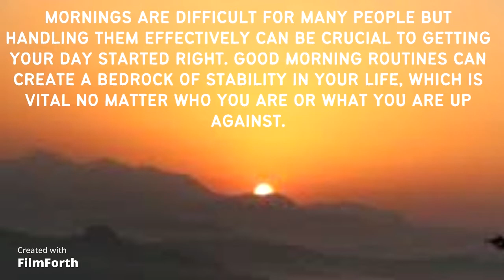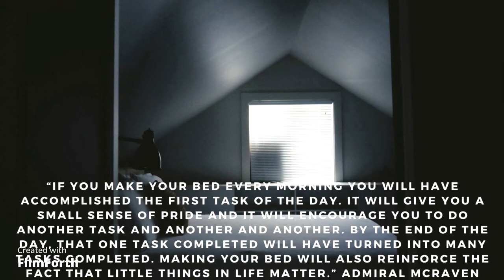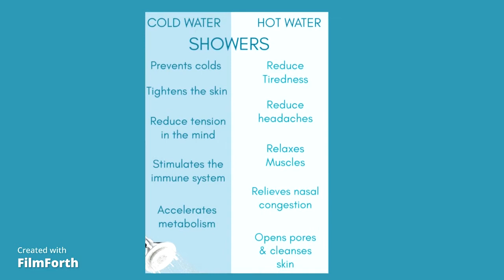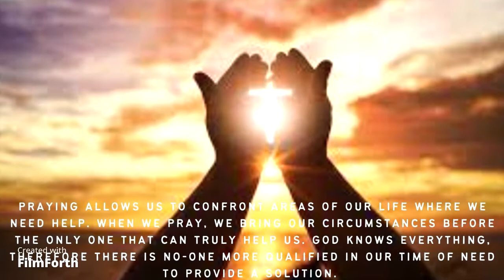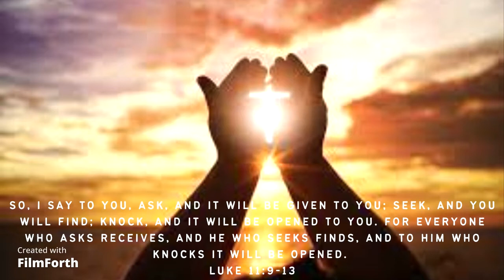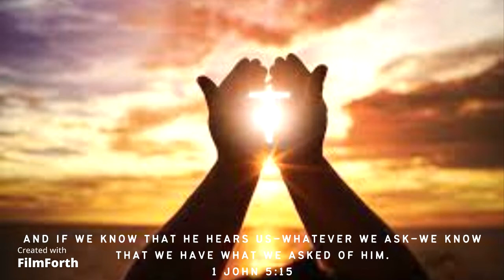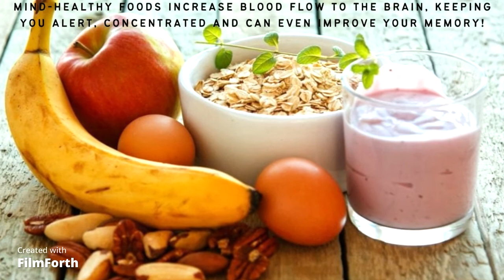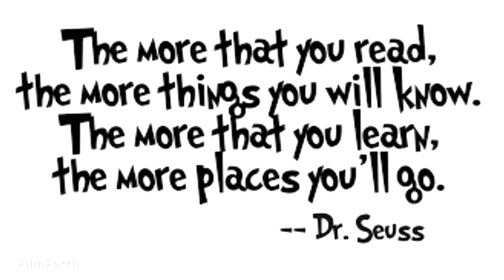MORNING HABITS OF HIGHLY SUCCESSFUL PEOPLE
The best morning habits routine are the ones that are perfectly tailored to you.

Build your own routine with our 12 suggestions list that are meant to be starting points for your plan, experiment with what works for you and remember that the key is consistency.

The morning routine helps us set the tone for the day, begin our day with confidence, peace and positive attitude. Also has plenty of mental benefits.